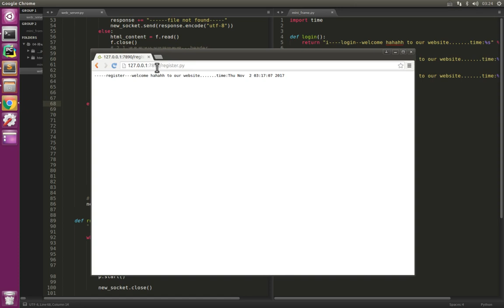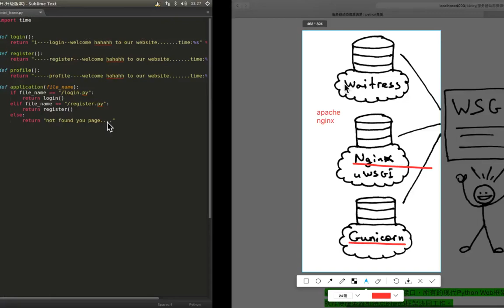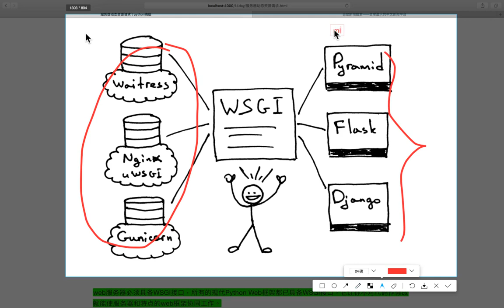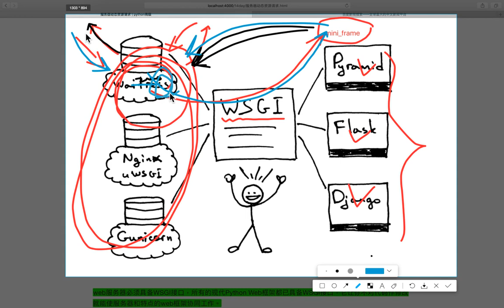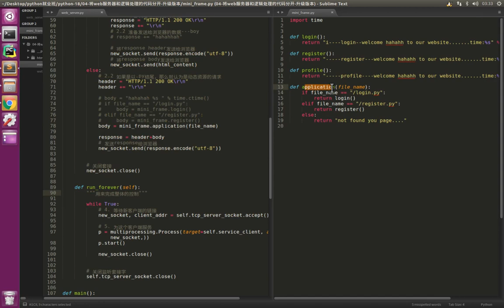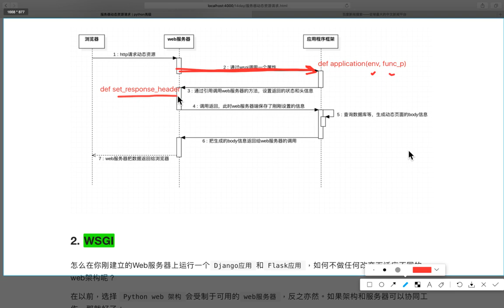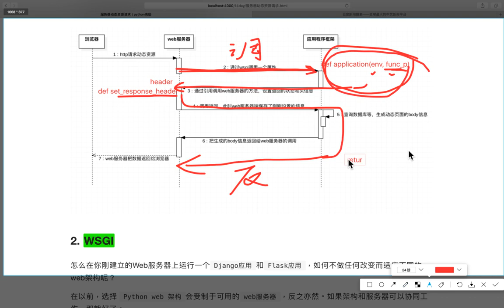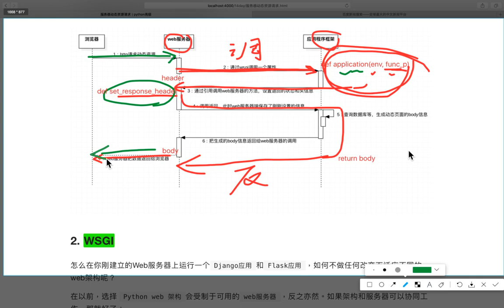06 mini web框架v3 1丨01 WSGI mini web框架丨06 （重点）WSGI的介绍